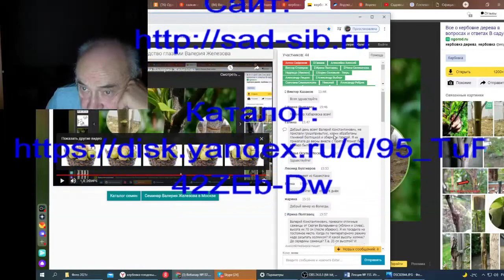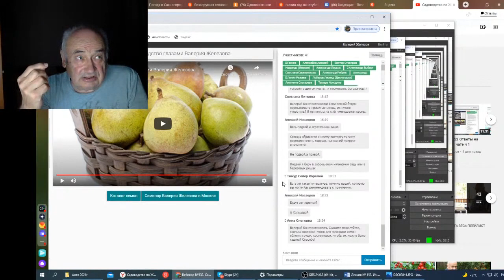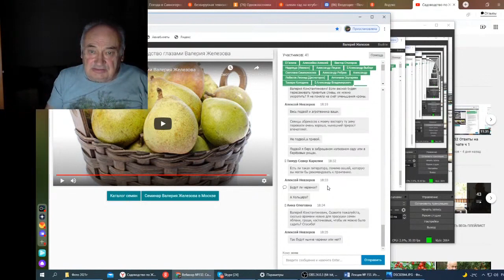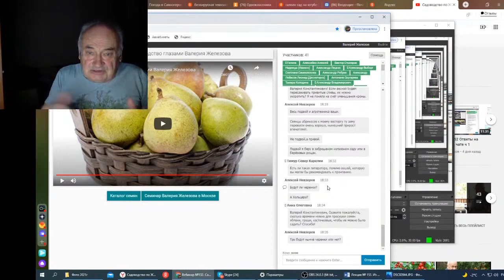Вебинар 153 Ответы на вопросы в чате ч 3